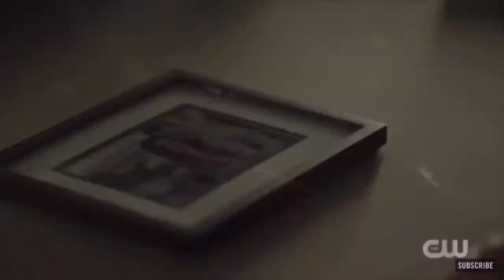Sage Force Origin Story | DC Comics’s (Sage Force V.1)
The Flash 7x08 Promo “The People v. Killer Frost” (HD) Season 7 Episode 8 Promo Trailer

-My Videos-

CW Show The Flash
Cast:

Grant Gustin
Candice Patton
Danielle Panabaker
Carlos Valdes
Rick Cosnett
Tom Cavanagh
Jesse L. Martin
Keiynan Lonsdale
Neil Sandilands
Danielle Nicolet
Jessica Parker Kennedy
Chris Klein
LaMonica Garrett
Efrat Dor
Brandon McKnight
Kayla Compton

Created by: Greg Berlanti
                     Andrew Krieisberg
                     Geoff Johns
                     David Nutte

-Intro Graphics and Sound Effects-
Development & Design

Daniel Gasper & dgMotion Mobile/Desktop

Template Design

Samuel Cavalli & SC Motion

Music & SoundFX

Jether Garotti Junior
        AudioJungle